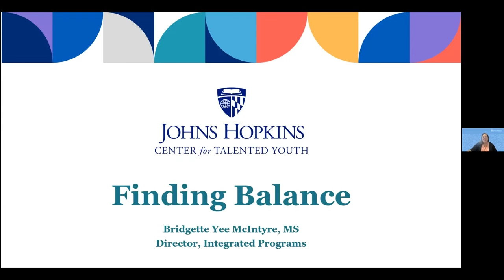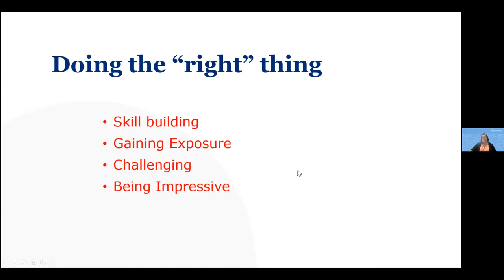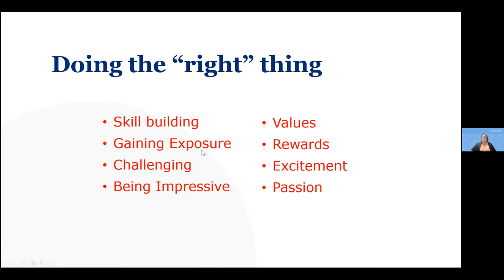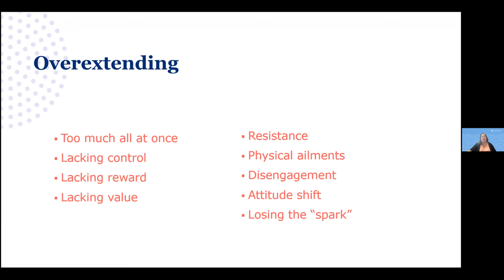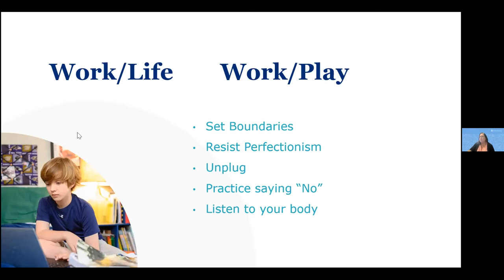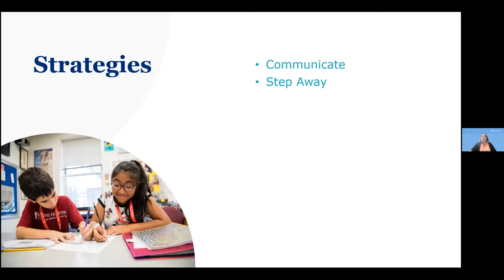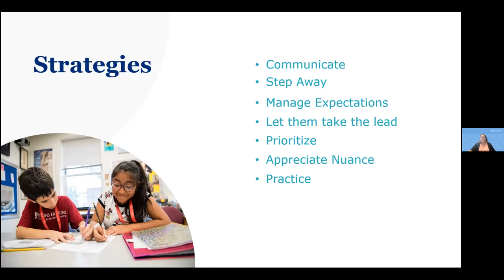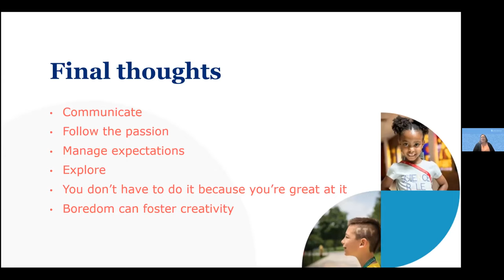Balancing School, Extracurriculars & Everything in Between | Johns Hopkins Center for Talented Youth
Join CTY’s Student Support Unit for the next webinar of our series focused on well-being and youth development.

Piano lessons, soccer practice, robotics club, and tutoring are some of the many extracurriculars CTYers juggle with their academic responsibilities. While parents and families should encourage participation in new, exciting activities, they need to ensure their child isn’t stretched too thin. Join CTY's Bridgette Yee McIntyre to discuss strategies for establishing a healthy and effective balance for your students—and yourself.

Bridgette Yee McIntyre, Director of the Student Support Unit at CTY, has spent her career working in higher education and college admissions. She holds degrees in Broadcast Journalism and Cultural Foundations of Education from Syracuse University. She enjoys talking with families at any age about all things college admissions.